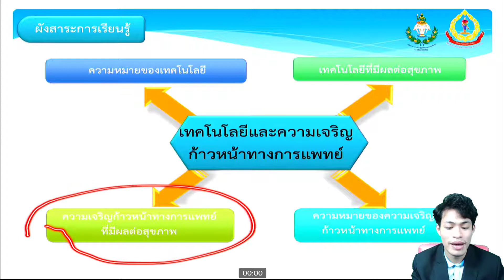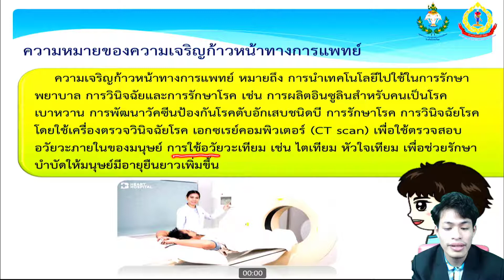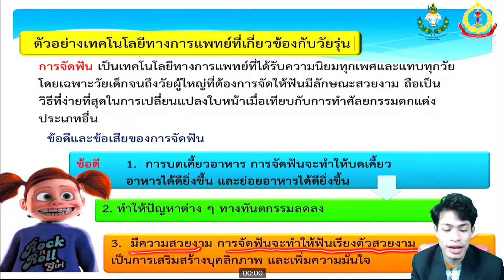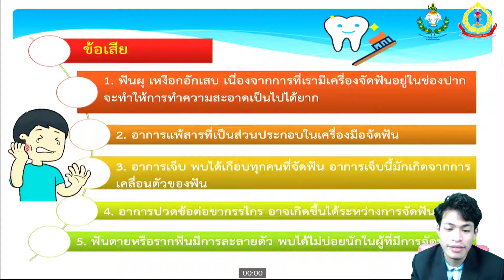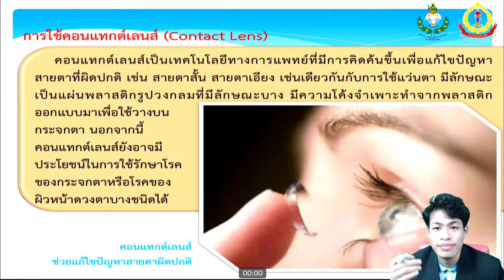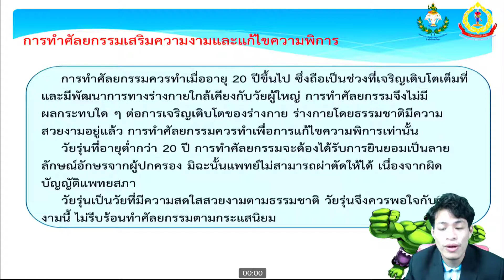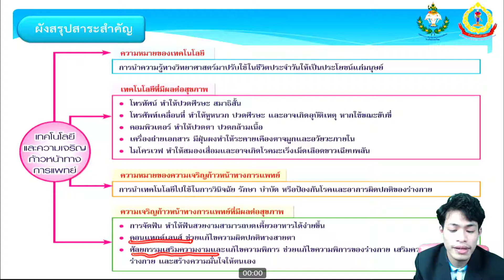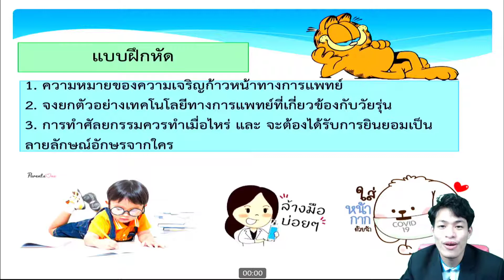วิชาสุขศึกษา ม.2 เรื่องเทคโนโลยีและความเจริญก้าวหน้าทางการแพทย์ ตอนที่ 2 สอนโดยครูอนาวิล รัตนกุล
โรงเรียนนครไทย สหวิทยาเขตบางกลางท่าว
จังหวัดพิษณุโลก สำนักงานเขตพื้นที่การศึกษามัธยมศึกษาพิษณุโลก อุตรดิตถ์